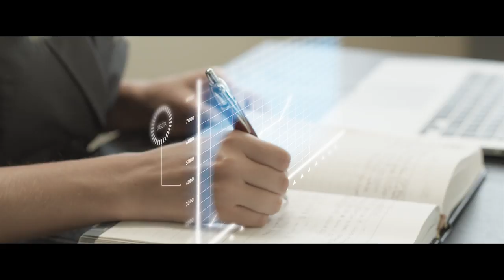BPPB - La crescita è nelle tue mani - Spot #2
Spot multi soggetto "La crescita è nelle tue mani" per il progetto di comunicazione integrata di Banca Popolare di puglia e Basilicata.

Gli spot esprimono il connubio di tradizione e innovazione: le mani sono espressione del lavoro che produce valore e i grafici virtuali che si costruiscono sono la rappresentazione di quella crescita costante e continua della quale la Banca si fa promotrice.

Credits:
Agenzia • Maggipinto Agency
Direzione creativa • Nick Pitscheider
Realizzazione • Luciano Parravicini
Musiche • Stefano Milella